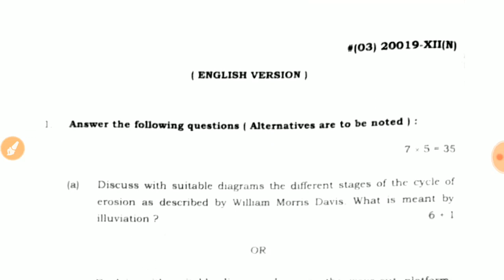H.S Geography(English Medium) Question Paper 2018| Class 12 west bengal higher secondary education